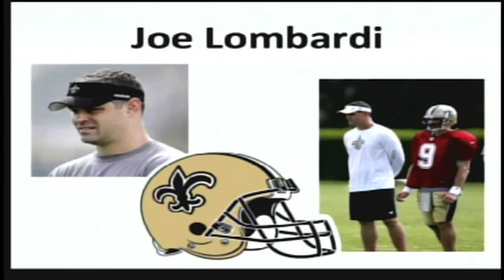Ignite 2013 - Joe Lombardi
2013 Ignite Catholic Men's Conference - Syracuse, NY